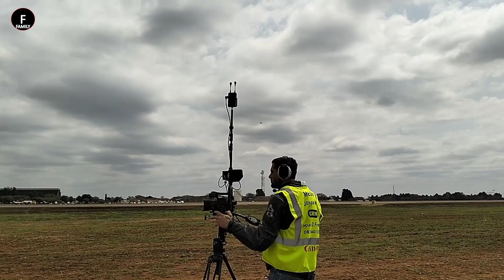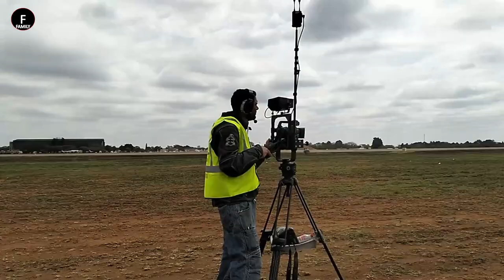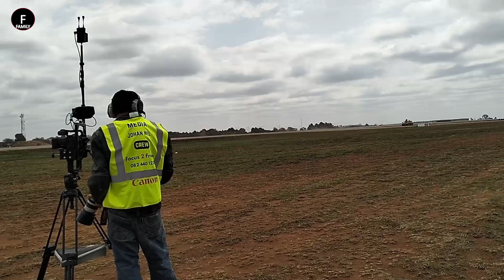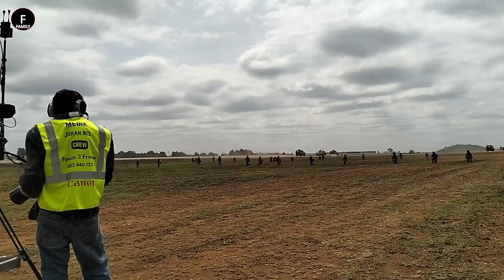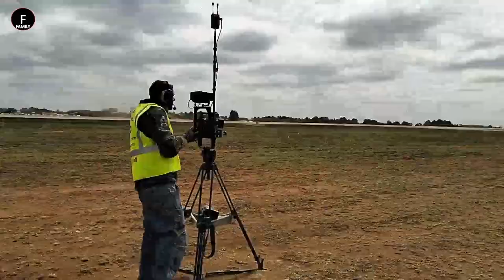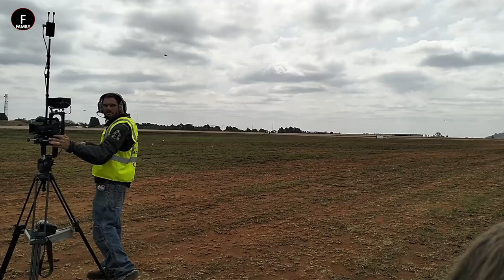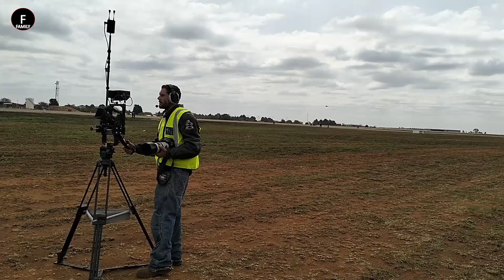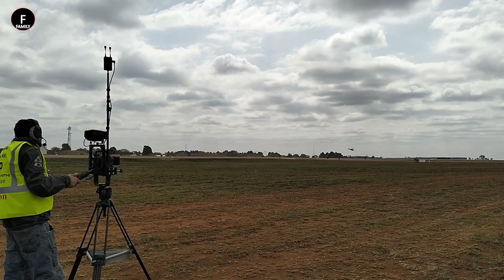Africa Aerospace And Defence Airshow at Waterkloof Airbase Mini-War Event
So I ended up having to use my phones camera.

Africa Aerospace And Defence Airshow at Waterkloof Airbase in South Africa

Africa Aerospace and Defence Air show and Defence Exhibition is open to the public.

The air show comprise of a world class air demonstration, mobility track demonstrations, parachute drops, aerobatic displays and many other static displays from some of the biggest names in the aviation and defence industry who will demonstrate their latest and greatest aircraft.

There will also be organised children’s activities and attractions including a Youth Development Programme will be staged in a dedicated Pavilion with a fun fly park where the youth will have interactive activities, such as plastic model building, virtual aviation, simulator, target shooting, first-aid and crime scene investigation. (Taken from their website)

STILL SHOTS:::(only one in this video)
Dimensions:6144 x 8160 pixels (50mp)
Device: OPPO A78
Focal length: 4mm (full-frame equivalent)
Aperture: f1.8
ISO: 50
Flash: No flash used
White balance: Auto
Exposure time: 1/1.4s

VIDEO RECORDINGS:::
Dimensions: 1080 x 1920 Pixels HD

RAM: 8192 MB (8 GB)
Graphics: NVIDIA GeForce GTX 950 with 1995 MB VRAM and 6067 MB total memory allocated
Operating System: Windows 10 Pro 64-bit with DirectX 12
Storage: 2 x standard 1TB hard drives
Display: Running at 1680 x 1050 resolution, 32-bit, 60Hz
Audio: Realtek HD Audio with a 2.1 speaker setup for immersive sound!

Software Used:
Recording:    OBS 30.2.3
Remote:    PC Remote (Android)
Graphic Design:   Miscrosoft Office Professional Plus 2016 (Powerpoint)
    Canva
    Maya 2020
Video Editing(non-live): DaVinci Resolve
    Canva (again)